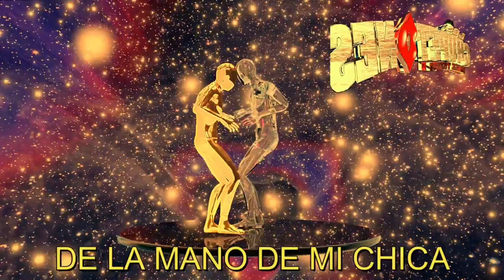!!! TEMA NUEVO !!! de la mano de mi chica GRUPO LOS CHUPETONES de jorge toxqui c 2022